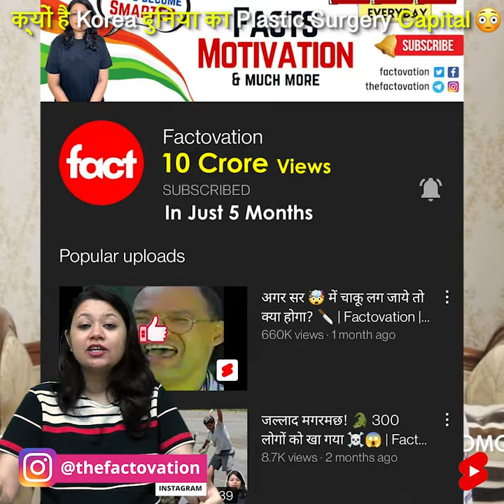क्यों है Korea दुनिया का 👧🏼 Plastic Surgery Capital? 😳 | Factovation |Purnima Kaul